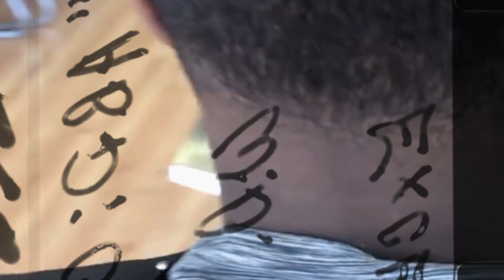His Mom Paid Me $$$ CRISPY LINE UP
Yoo whats good Youtube!

      Its ya boi Champo Da barber GET SAUCED you already know
in this video i will be sharing with you on how i did this Kids Crispy clean Line up, if your a beginner barber no matter what we go threw in life keep going dont never give up good things comes to those that are patient. And dont forget stuff doesn't happens over night GOD BLESS

And if this video seems helpful smash that Like Button as well